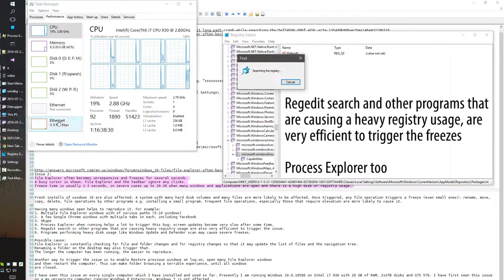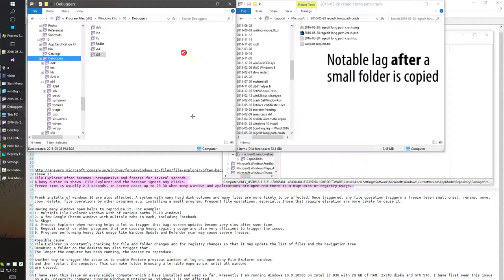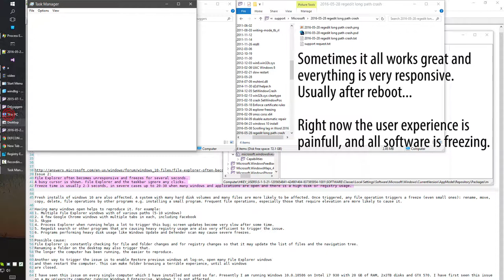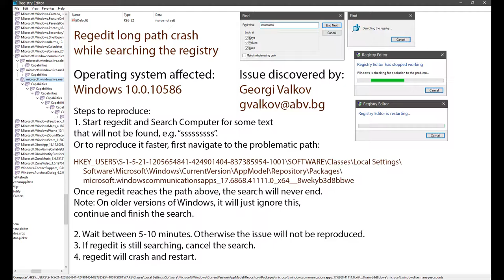File Explorer often becomes unresponsive and freezes for several seconds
A busy cursor is shown. File Explorer and the taskbar ignore any clicks. Freeze time is usually 2-3 seconds, in severe cases up to 20-30 when many windows and applications are open and there is a high disk or registry usage.

Fresh installs of windows 10 are also affected. A system with many hard disk volumes and many files are more likely to be affected. Once triggered, any file operation triggers a freeze (even small ones): rename, move, copy, delete, file operations by other programs e.g. installing a small program. Frequent file operations, especially those that require elevation are more likely to cause it.

Having many windows open helps to reproduce it. For example:
1. Multiple File Explorer windows with of various paths (5-10 windows)
2. A few Google Chrome windows with multiple tabs in each, including Facebook
3. Skype
4. Process Explorer when running helps a lot to trigger this bug; screen updates become very slow after some time.
5. Regedit search or other programs that are causing heavy registry usage are also very efficient to trigger the issue.
6. Programs performing heavy disk usage like Windows Update and Defender scan may cause severe freezes.

Possible cause:
File Explorer is constantly checking for file and folder changes and for registry changes so that it may update the list of files and the navigation tree.
Renaming a folder on the desktop may also trigger that.
The longer the computer has been running, the easier to reproduce.

Another way to trigger the issue is to enable Restore previous windows at log-on, open many File Explorer windows
and then restart the computer. This can make folder browsing a terrible experience, until all windows
are closed.

I have seen this issue on every single computer which I have installed and used so far. Presently I am running Windows 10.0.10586 on Intel i7 930 with 20 GB of RAM, 2x3TB separate SATA 3 disks (no RAID) and GTX 570. I have first seen this issue on a my university computer running Windows 8 Enterprise. Windows 7 is not affected.

I am curious how many people have experience this? And if there is a way to fix it. I suspect it is a design bug within the Windows operating system, because I have reproduced it right after a clean install with only the video drivers installed.

P.S.:
This testing computer is free from any viruses.
A genuine copy of Windows 10 is activated and updated.
The high RAM usage is because 4 GB are allocated for a RAM disk.